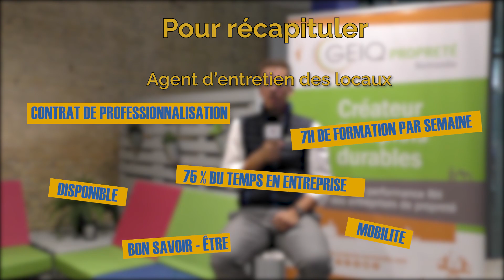#01 - AGENT D'ENTRETIEN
CLIC OFFRE
Les jeunes de la WEB TV donnent la parole aux entreprises pour présenter leurs offres d'emploi.

Présentation d'une offre d'agent d'entretien en contrat de professionnalisation du GEIQ PROPRETE NORMANDIE.